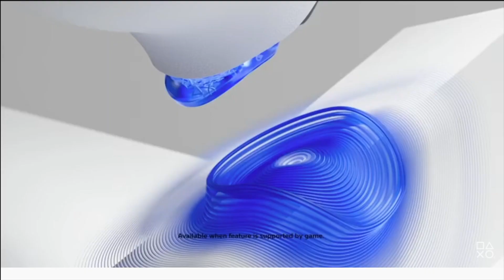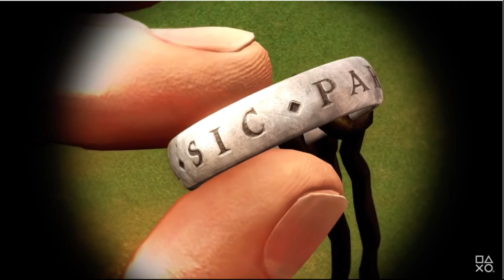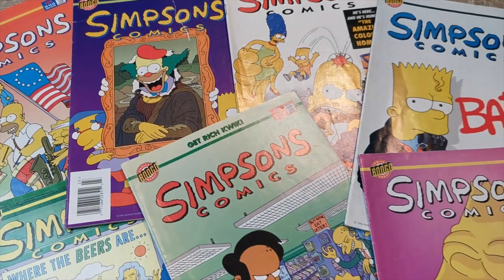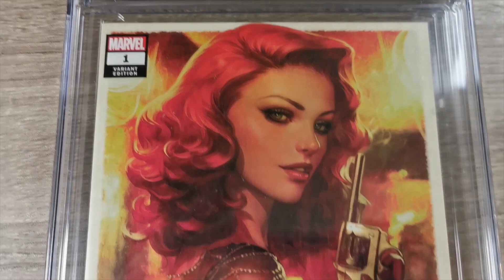Not another DAMN pickups video! Sony changed my mind!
I am willing to admit when I am wrong, or at least when I am acting like a "fanboy" as most of you know, I've been an "xbot" for the last several years. Gamepass won me over, Microsoft's drive from the underdog position made me root for them. But all that aside, there's no denying Sony is working for it too! This is not console wars, I generally end up owning all the major consoles anyway.